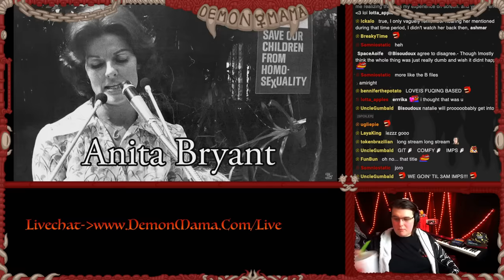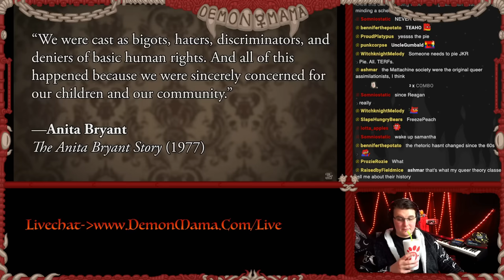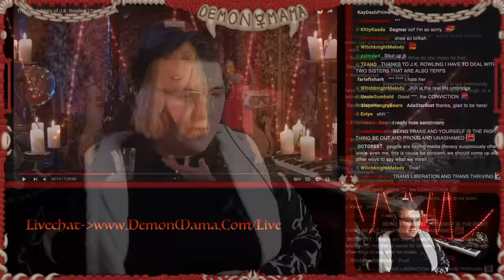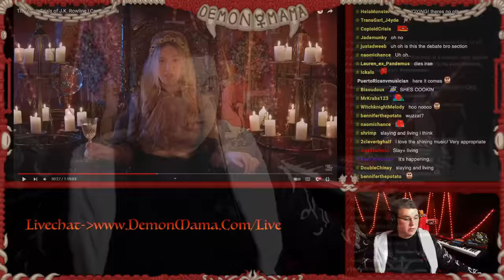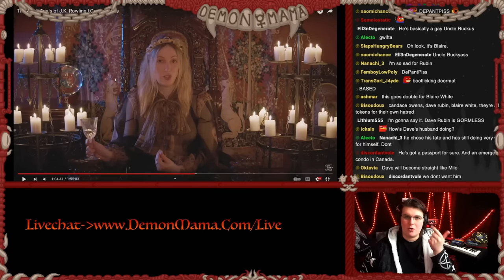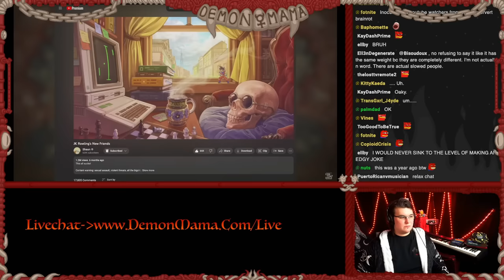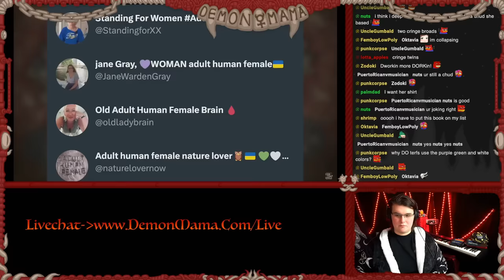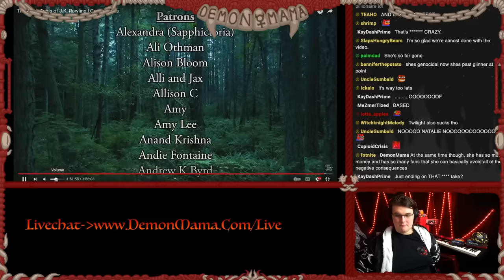JK Rowling, Cults, Posie Parker and... @Vaush?! (Reacting to